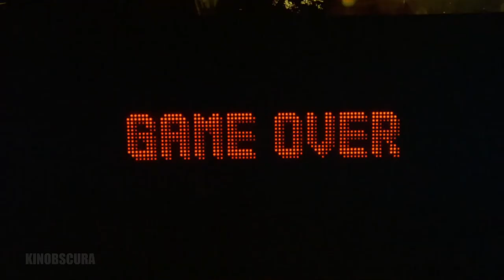Cop Land (1997) - Opening Scene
The Sheriff of a suburban New Jersey community, populated by New York City police officers, slowly discovers the town is a front for mob connections and corruption.